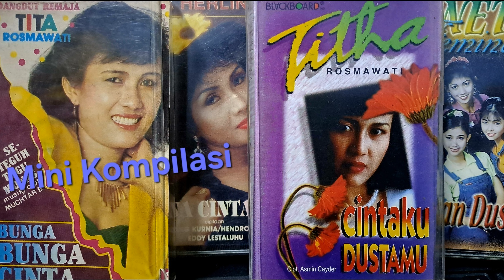Titha Rosmawati - Dustamu Terlalu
Ciptaan Aka Dolles
Musik Om Ananda
Pimpinan Mas Zoko

Lyrik Lagu
Jangan Kau Tambahkan Rasa Duka Hati Ini
Pedih Dan Kecewa Menyayat Di Dalam Jiwa
Sungguh Kejamnya Dirimu
Kau Hancurkan Cintaku Yang Suci Murni Nan Setulus Hati
Jangan Kau Tambahkan
 Noda Cinta Yang Penuh Duri

Luka Yang Kini Kurasa Masih Menyengat Di Dada Teganya Dirimu
Membuat Diriku Jera Bercinta
Apa Kau Tak Merasakan Sakit Hati Yang Kupendam
Teganya Dirimu
Membuat Diriku Tiada Berdaya
Biarkanlah Kubawa Duka Dalam Bercinta
**Kembali Ke Atas **